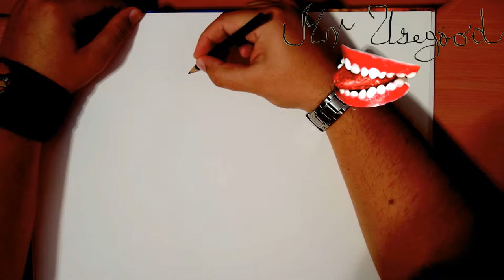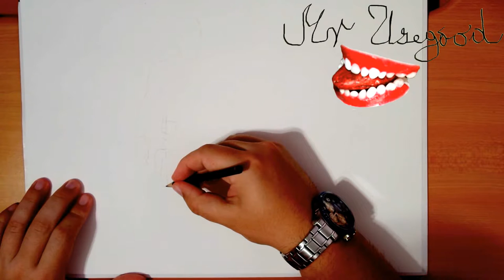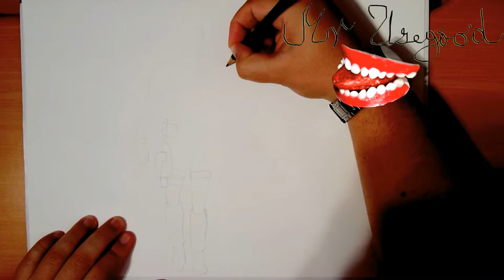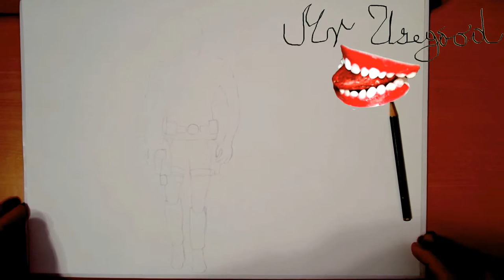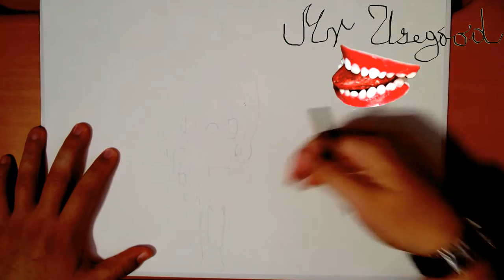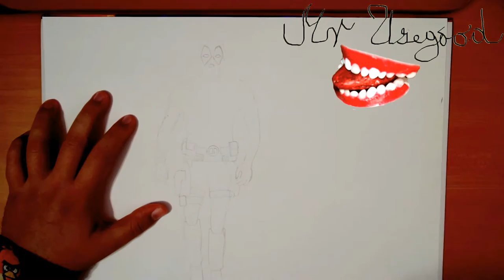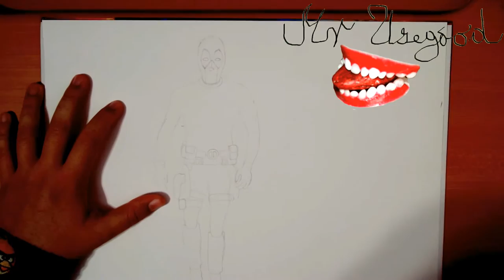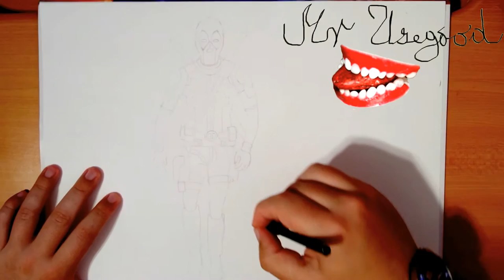How to Draw DEADPOOL Step by Step Easy Full Body from Movie, Pencil| DRAWING TUTORIAL-FULL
How to Draw DEADPOOL Step by Step Easy for Beginners Full Body from Avengers Deadpool Movie | PENCIL | DRAWING TUTORIAL-FULL

To Draw DEADPOOL Full Body from Avengers Marvel Superheroes this cool, you'll need:

Learn How to draw DEADPOOL Full Body from Avengers Marvel Superheroes for Beginners Step by Step Tutorial: